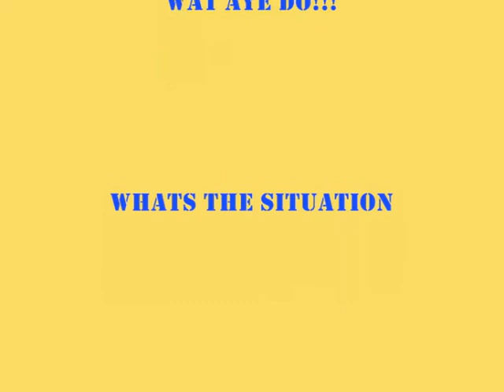MADE IN THE SHADE.wmv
DA KAUSE ft. OTUMOETAI EELS GRAND FINAL 2010